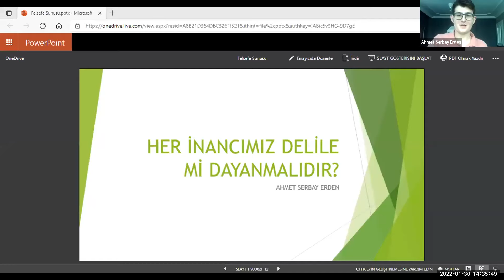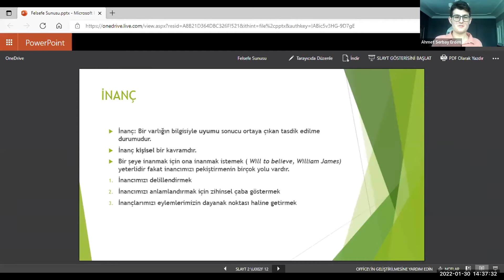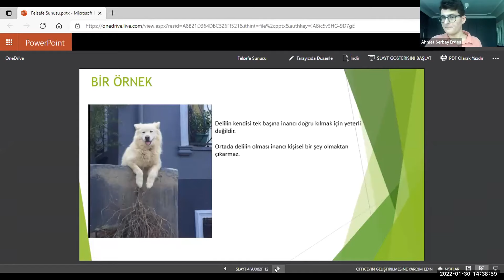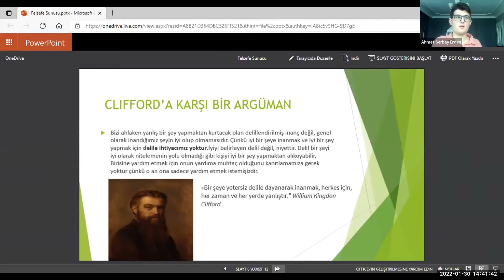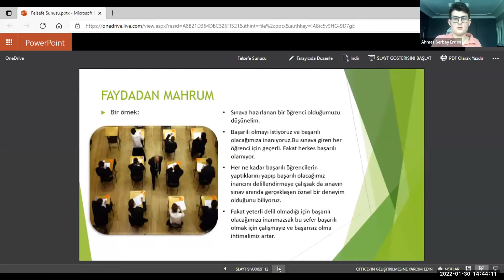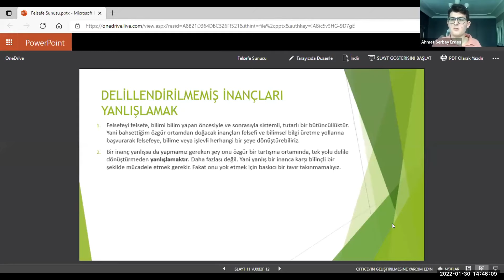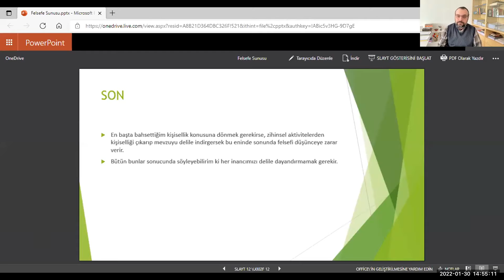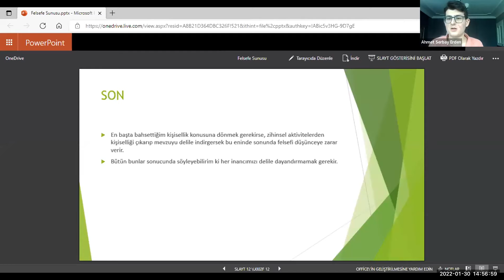Delillerimiz ve İnançlarımız - Ahmet Serbay Erden (Lykeion Lise Felsefe Konferansı)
Bilkent Üniversitesi 1. Lykeion Lise Felsefe Konferansı